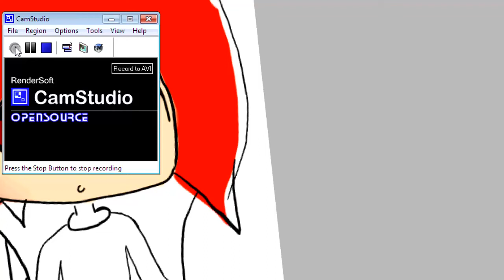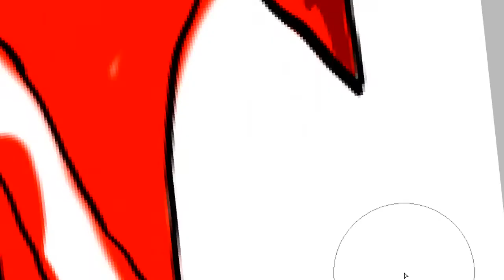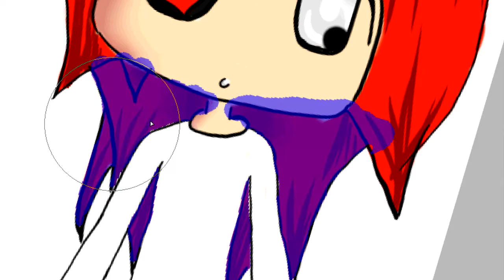Chibi Devil // Speedpaint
Got my tablet.   ...   FINALLYYYYY

WHOOOOOOOOOOOOOOOOOOOOOOOOOOOOOOOO

Ok so i just started to use a tablet.

Sorry is its sucky -__-

xDDD But Thnx PPL I LOVE OUUU GUYSSSS

ATT FIRST THE QUAILTY WAS TERRIBLE BUT NOW I LOVE THE QUALITY THLNA:IB:SOIEN:GOSI HTHNX